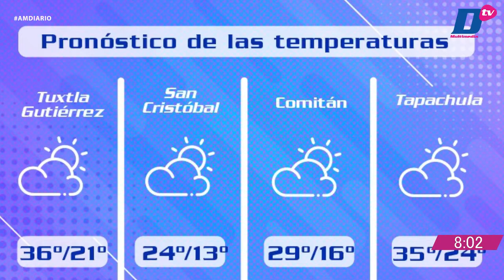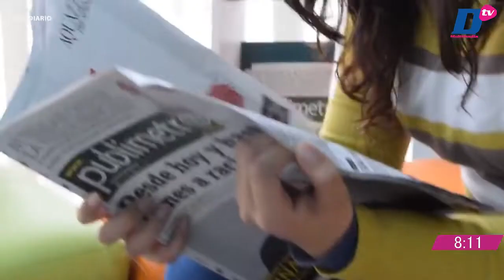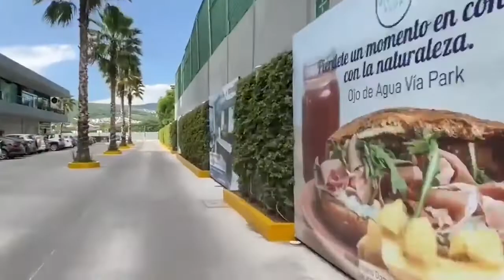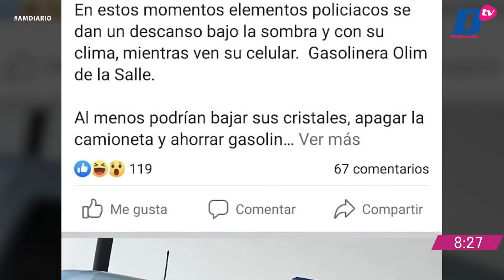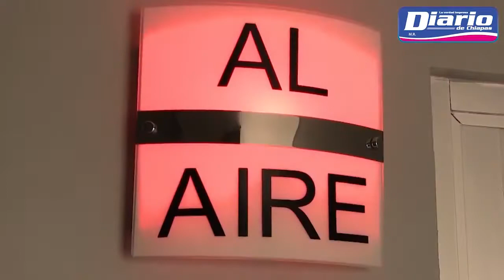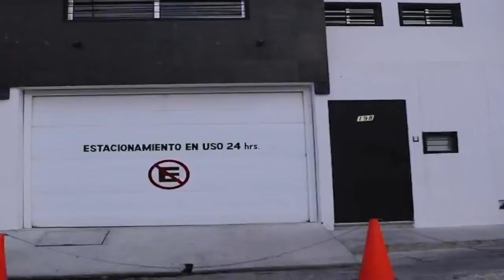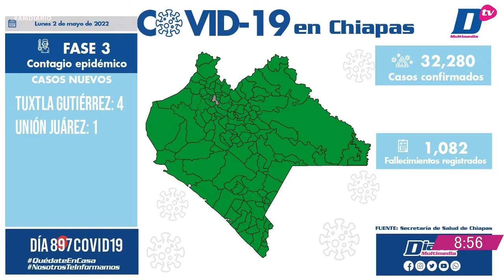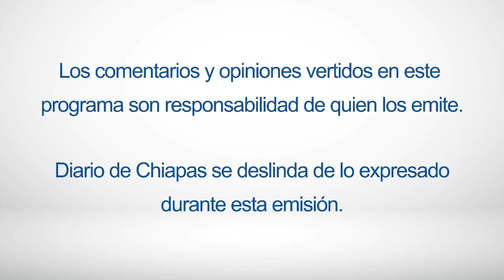En Vivo | Noticiario AM Diario | 03 de mayo de 2022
🔺 HABRÁ COHETES AL POR MAYOR
🔺BALEADO EN ASALTO EN SCLC
🔺UNA GRAN FINAL DEL SÓFTBOL FEMENIL
🎧 Escúchanos en LaRadioDelDiario 97.7 FM